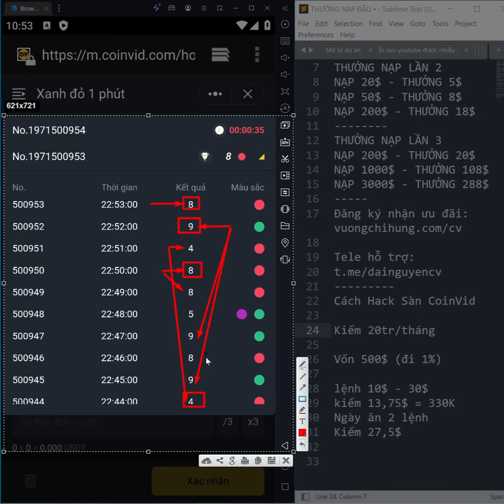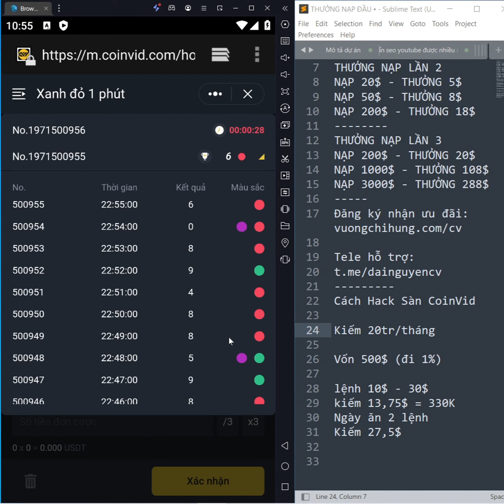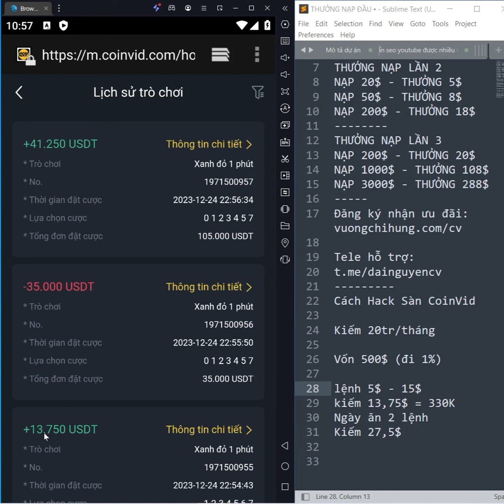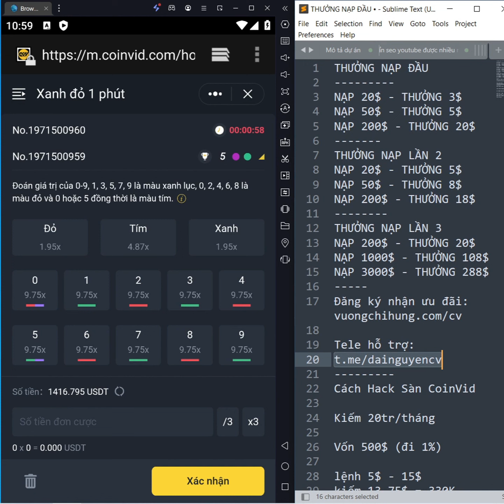Cách Kiếm 20tr/tháng Kiếm Tiền Thụ Động Từ Lỗ Hổng Sàn Coinvid | Hack Sàn Coinvid Kiếm Tiền Tại Nhà